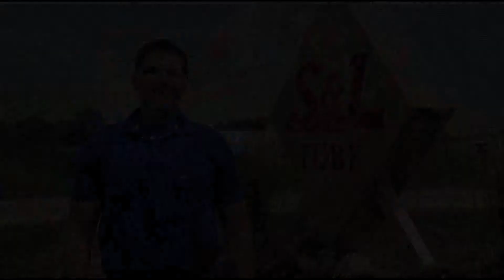GRAYHOUND ACADEMY - BURLINGTON FOOTBALL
ILLOWA FCA - Burlington, IA - The Burlington Grayhounds  are taking aim at improvement with a young squad eager to fill in the gaps left by graduation.